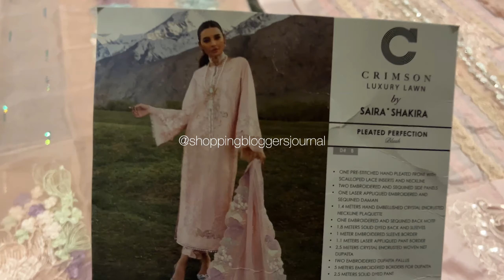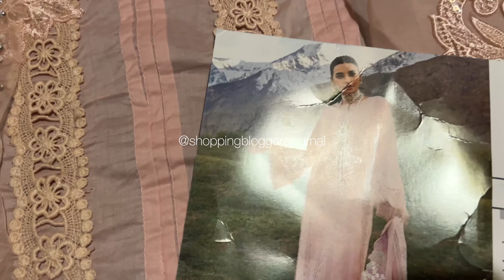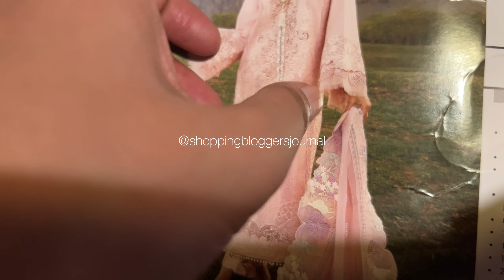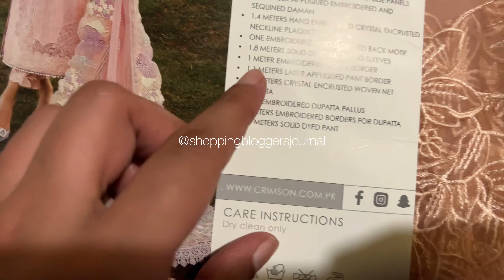Crimson x saira shakira luxury lawn "23 | lawn hatun reviews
Open video reviews of crimson x saira shakira luxury lawn 2023 - unboxings

This is the pakistani lawn / fashion brands suits open videos review channel of - unboxings

| follow | me on instagram to stay uptodate on everything in the "luxury lawn" world 🤍

Pakistans unstitched fashion world

Follow my other account two accounts @hatunsolx and @sbjwardrobe | a place  in pakistan to buy/sell preloved or new items 👇🏼

Shopping blogger reviews

Sharif collection

Crimson lawn

Elan lawn 2024

Luxury lawn 2024

Pakistani dresses

Pakistani lawn

Lawn hatun